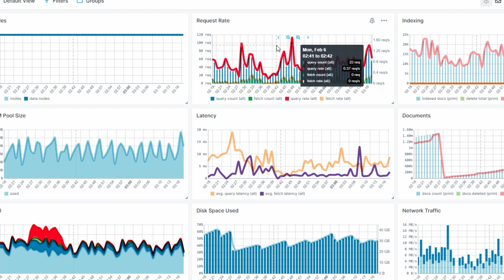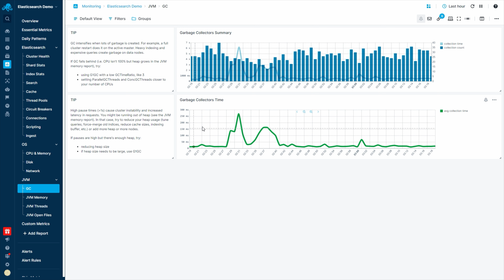The Best Elasticsearch Training & Support on This Side of the Galaxy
Sematext offers professional-level consulting, production support, training, and monitoring tools for your Elasticsearch cluster. With over 10 years of experience in the field, Sematext has worked with some of the largest companies in the world to help optimize their Elasticsearch setup. When you work with Sematext, you get expertise that comes straight from the source.

Don't let Elasticsearch bring you down. Let Sematext take the reins and help you get the most out of your data. From performance optimization to search relevance, Sematext has the skills and experience to help you succeed. And with their personalized approach, you can be sure that your needs will be met with the utmost care and attention.

Whether you're a small startup or a large corporation, Sematext has the expertise to take your Elasticsearch setup to the next level. Don't miss out on this opportunity to revolutionize your data management strategy.

Chapters
0:00 ⏩ Intro
0:18 ⏩ What is Sematext?
1:00 ⏩ Consulting
1:38 ⏩ Production support
2:17 ⏩ Monitoring
3:30 ⏩ Training